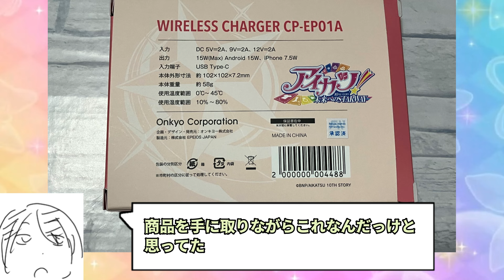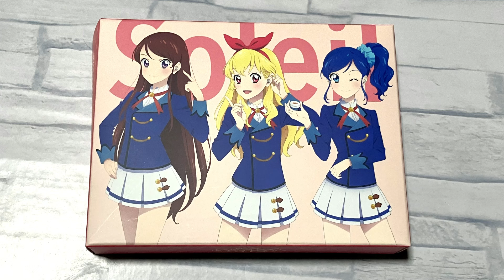音アニで買ったアイカツ！のワイヤレス充電器が神すぎる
アイカツ！を通さないと生活の質が向上しない